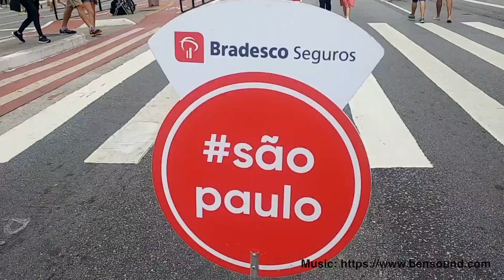Conviva na Paulista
Vídeoclipe com imagens gravadas com o celular, durante caminhada na Avenida Paulista em São Paulo